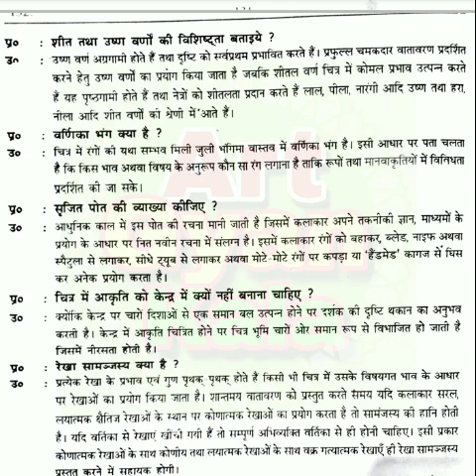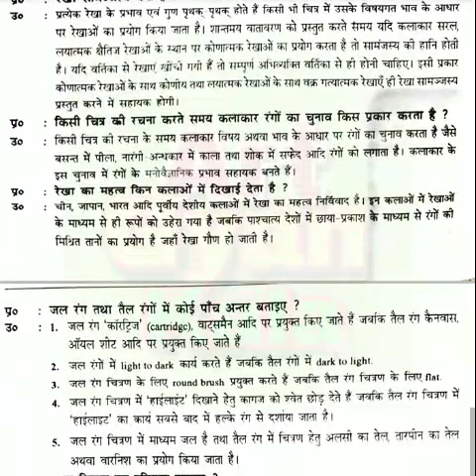रुप् भेद ,अनुकरण,वर्ण,जैसी सारी तथ्यो पे बाते,आर्ट ज्ञान कला,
भीमबेटका गुफ़ाएं क्या है ,इसकी सारी जानकारी इस वीडियो में मिलेगी टीजीटी शिक्षकों के लिए जरूरी है

सिन्धु घाटी सभ्यता से प्राप्त वस्तुएं कहा स्थित है इस वीडियो में देखे।।।PaintING drawing TGT PGT NET

ताजमहल की पूरी जानकारी जो आर्टिस्ट को जानना जरूरी है टीजीटी शिक्षकों की भर्ती के लिए जरूरी होता है

National Gallery Of modern art New Delhi all painting part-२ , TGT PGT NET JRF painting Drawing

Painting Drawing Questions Answer pc-3 , TGT PGT NET JRF Exam Painting Drawing

घट पल्लव कलाकारी क्या है इसे जाने ,इस वीडियो में घट पल्लव की जानकारी TGT PGT NET JRF painting Drawin

तनजौर चित्रकला शैली ,tanjaur art , Painting Drawing TGT PGT NET JRF Exam

मुग़ल चित्रकला शैली की सुरु से लेकर अंत तक की पूरी जानकारी for TGT PGT NET JRF Exam

सिक्ख शैली व मालवा शैली की पूरी जानकारी सभी आर्टिस्ट देखे TGT PGT NET JRF Exam

राजस्थानी चित्रकला शैली से पूछे जाने वाले सवाल जो हर आर्टिस्ट को जानना जरूरी है।।

नाथद्वारा शैली की पूरी जानकारी जो सभी आर्टिस्ट को जानना चाहिए।। TGT PGT NET JRF Exam

महात्मा गांधी कला वीथिका ,mahatma ganghi Kala vithika prayagraj, Allahabad

पाल शैली ,पाल शैली की पूरी जानकारी जो आर्ट स्टूडेंट के लिए जरूरी है टीजीटी शिक्षकों पाल शैली की पूरी

अपभ्रंश शैली की पूरी जानकारी ,पूरी कहानी , जैन चित्रकला शैली,गुजराती शैली व उसका नाम कारण

कलामे जुथू कलाकारी कैसी कलाकारी है और कहा कि है इसकी सारी जानकारी जो की आर्ट स्टूडेंट के लिए जरूरी ह

भारत में चिक्रकाला का इतिहास ,चित्रकला का स्थान व प्रभाव ,सभी कलाकार के लिए महत्वपूर्ण

Paintings drawings Questions set-2 Answers for all TGT PGT NET JRF Exam, art students

stions set -3 चित्रकला प्रश्न  सभी परीक्षाओं में पूछे जाने वाले प्रश्न टीजीटी

Painting Drawing Questions set -3 , TGT PGT NET JRF painting Drawing Questions,Kala teacher

TGT PGT NET JRF painting Drawing Questions Answer for artists

painting Drawing Questions Answer for artists

मधुबनी चित्रकला प्रतियोगिता के लिए जरूरी होता है कि वह सभी महत्वपूर्ण तथ्य जो कि आप जाने

जैन चित्रकला का बेसिक जानकारी जो सभी के लिए जानना जरूरी है टीजीटी शिक्षकों के लिए